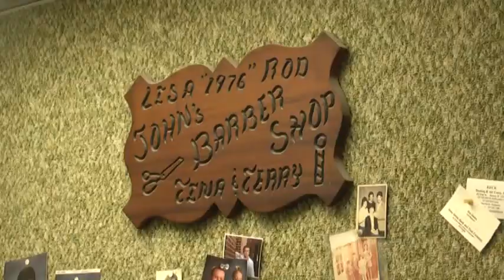Quincy barber shares more than 50 years of memories